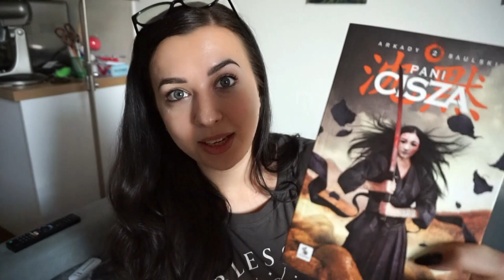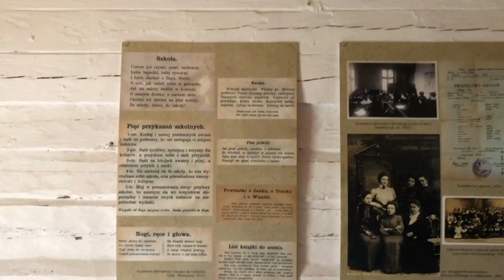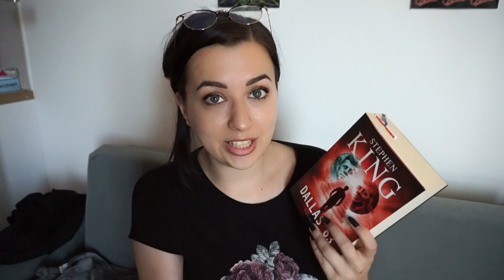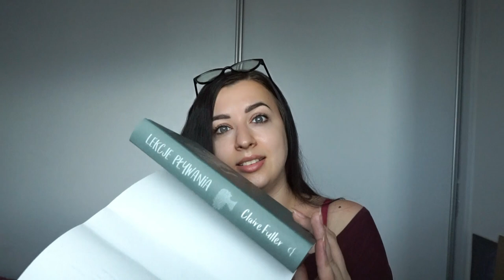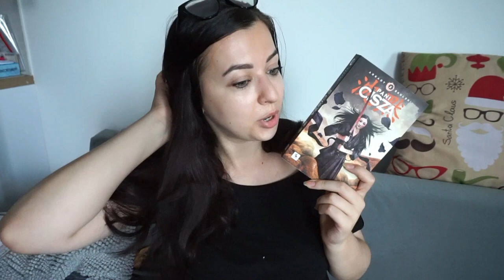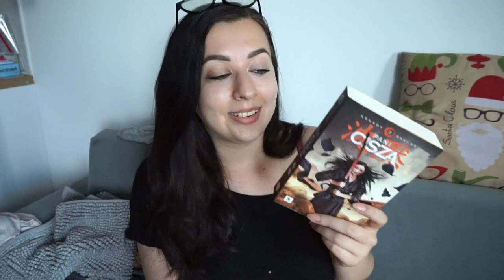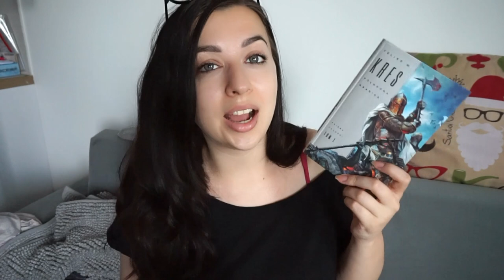READING VLOG 🌞 Japońska fantastyka, zwiedzanie, IKEA 💙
TV Time: Made by Caroline